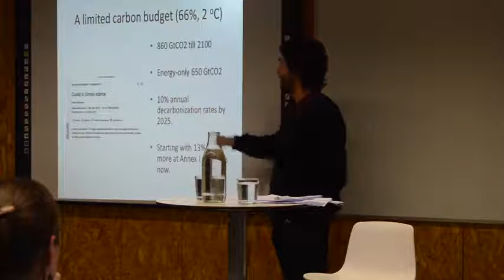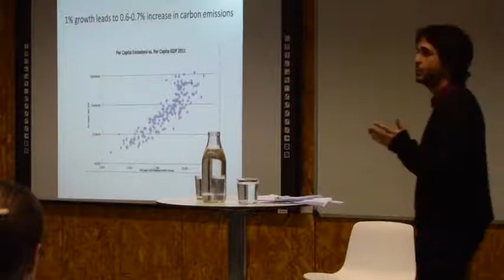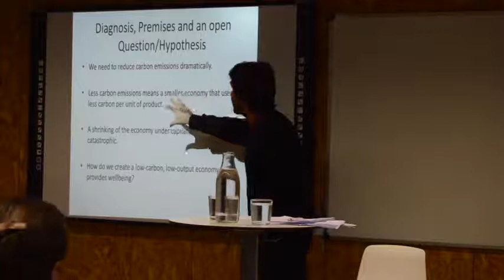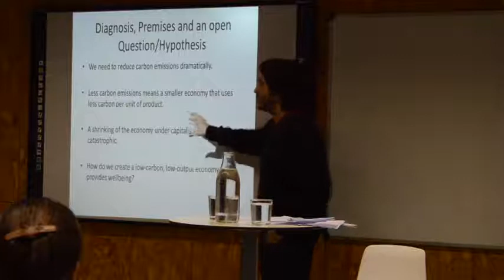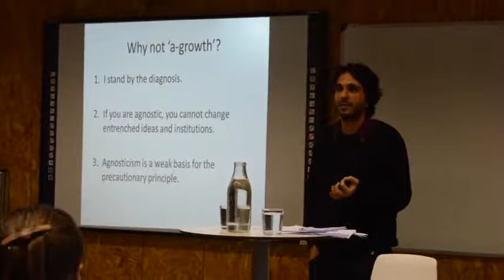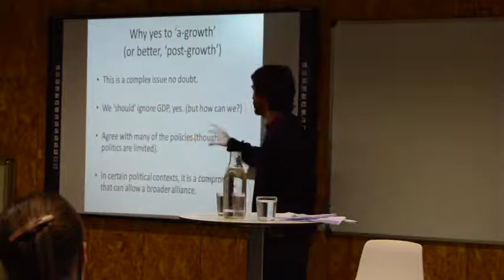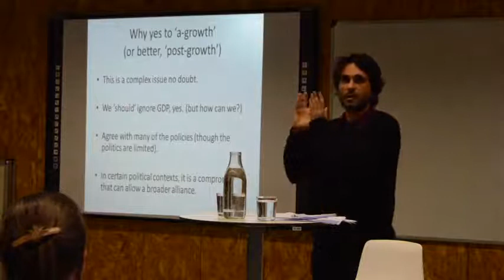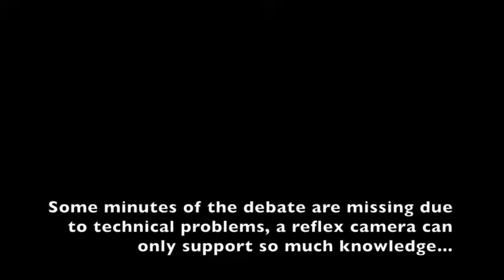A-growth or degrowth? Jeroen van den Bergh and Giorgos Kallis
We present and debate with Jeroen van den Bergh our positions on the question of growth vs. the environment. Debate organized by our masters' students at ICTA-UAB.